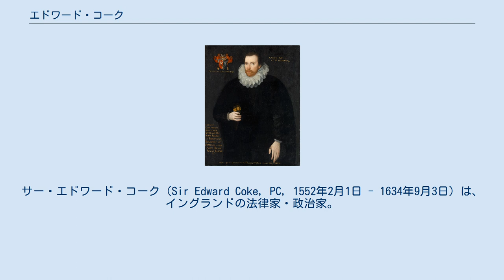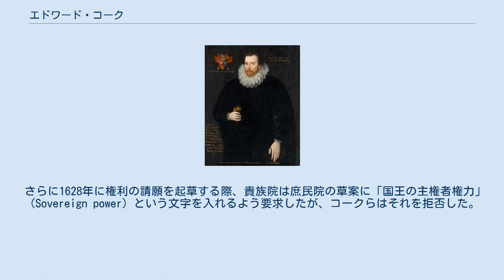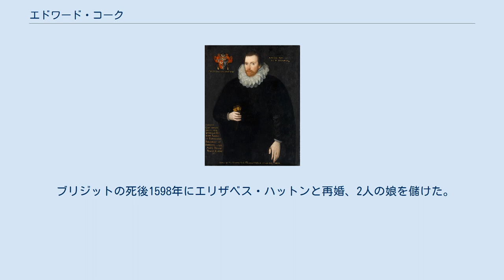エドワード・コーク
サー・エドワード・コーク（Sir Edward Coke, PC, 1552年2月1日 - 1634年9月3日）は、イングランドの法律家・政治家。
中世ゲルマン法に由来するコモン・ローの法思想を理論化し、近代の法思想として継承させることに成功し、「法の支配」という憲法原理を確立した。
英国法の発展に大きく貢献した法律家の一人。
植民地の起業家でもあった。
 姓はクックとも発音ならびに表記される。
 ノーフォーク・マイルハムでジェントリの家庭に生まれ、1567年にケンブリッジ大学トリニティ・カレッジへ入学、1572年に法曹院の1つであるインナー・テンプルに入学、1578年に弁護士となった。
それから法律家として活躍し始め、バーリー男爵ウィリアム・セシルの引き立てもあり出世、1586年にノリッジの裁判官、1589年に庶民院議員、翌1590年にインナー・テンプルの幹部員、1592年にロンドンの裁判官に選ばれた。
同年に法務次官と庶民院議長も兼任、前者は1594年まで、後者は1593年まで務めた。
 1594年には法務長官トマス・エジャートンの後任として法務長官に昇進した。
この時、バーリー男爵と次男ロバート・セシル（後の初代ソールズベリー伯）の政敵エセックス伯ロバート・デヴァルーが長官にフランシス・ベーコンを推したが、次官のコークが長官に昇進するのが順当で、エリザベス1世とバーリー男爵やほとんどの枢密顧問官もコークを推していたため、最終的にコークと決まった。
また、1597年にベーコンが富裕な未亡人でバーリー男爵の孫娘エリザベス・ハットン（バーリー男爵の長男トマス・セシルの娘でウィリアム・ハットン卿の未亡人）との結婚を望みエセックス伯も後押ししたが、エリザベスはコークを再婚相手に選び2人は翌1598年に再婚した。
コークにとってもこれは再婚だった。
 長官在任中は王権擁護の立場から次々と裁判を手掛け、1601年2月8日にエジャートンらと共に女王の使者としてクーデターを起こす直前のエセックス伯を訪問したが屋敷に幽閉され、クーデターに失敗して捕らえられたエセックス伯を2月19日の裁判でベーコンと共に裁き、1603年にウォルター・ローリーも裁判にかけて有罪判決を下した。
1605年から1606年にかけて火薬陰謀事件関係者も容赦なく訴追した一方、法廷で活動してから関与した訴訟を記録し全11巻にも及ぶ『判例集』編纂を進めていった。
 ところが、1606年に民事高等裁判所首席裁判官へ転身してからコークの姿勢が変化した。
コモン・ローを擁護しそれを扱う裁判所（民事高等裁判所、王座裁判所、財務府裁判所）の権限を拡大、他の裁判所や王権との対立を引き起こしたのである。
背景には北部評議会などの裁判所新設、大法官裁判所などのエクイティ（衡平法）の裁判所が権限を拡大、これらを通じて国王大権が伸長しコモン・ロー裁判所との争いが生じた事情があった。
しかし国王ジェームズ1世とその側近になっていたベーコンからすれば、コークの方がコモン・ローを盾に取った越権行為をしていることになり、コークはベーコンおよびジェームズ1世との対立が避けられなくなった。
 コークは初め教会裁判所と衝突、世俗裁判所に属すると考えた事件を教会裁判所が受理することを禁止する禁止令状を国王の名でしばしば出していた。
教会裁判所からの苦情を受け付けたジェームズ1世はコークに各裁判所間のバランスと取るべきと申し入れたが取り合わず、逆に「王権も法の下にある。法の技法は法律家でないとわからないので、王の判断が法律家の判断に優先することはない」と主張したところ、気分を害したジェームズ1世が「王である余が法の下にあるとの発言は反逆罪にあたる」と詰問したのに対し、コークは「国王といえども神と法の下にある」というヘンリー・ブラクトンの法諺を引用して諫めたとされる。
 こうした動きに対しベーコンがその対処に当たり、1608年にコモン・ロー裁判所とウェールズの裁判所が管轄争いを起こすと、自分達の権利を声高に主張するコモン・ロー裁判所を非難、ベーコンの影響を受けたジェームズ1世が1610年に各裁判所へそれぞれの管轄を保持することと自重を呼びかけ...